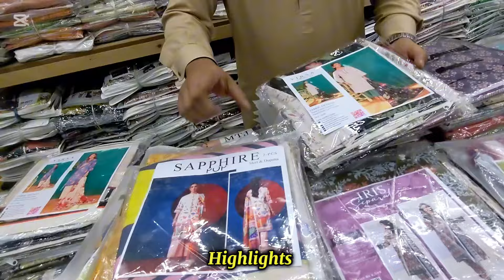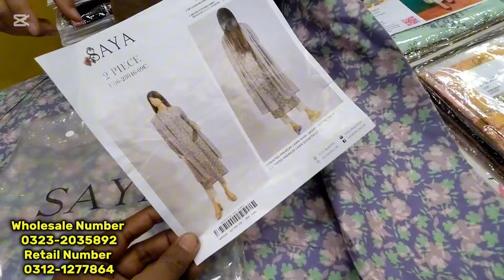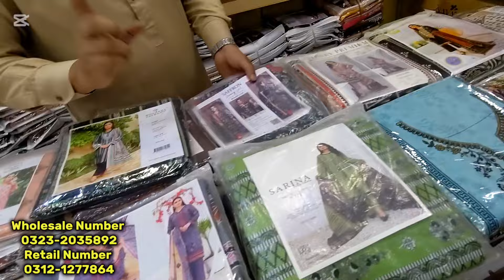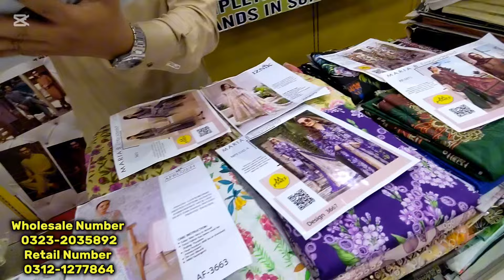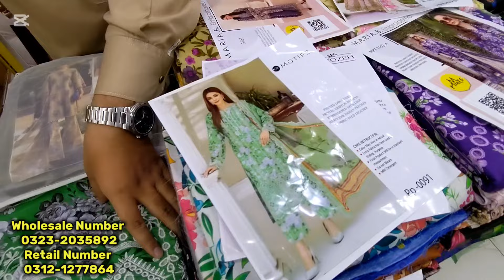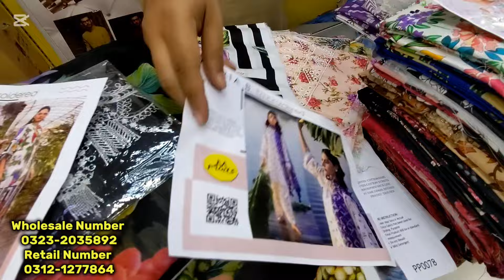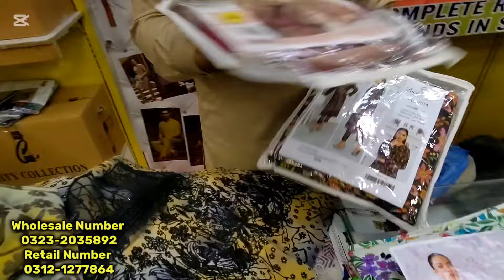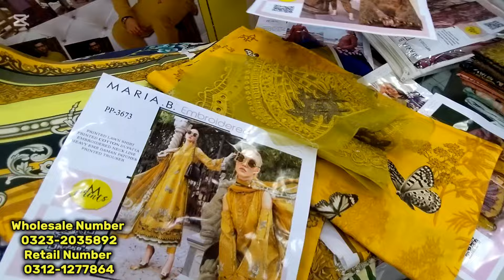Lawn Luxury Collection, Original Branded Clothes, Gul Ahmed, Khaadi, Sapphire, Maria B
Original Branded Suit, Gul Ahmed, Al karam, Khaadi, Worldwide Delivery, Pakistani Suit,

Wholesale Number
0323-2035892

Retail Number
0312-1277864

*Address Note Kr Lein*

Sunday Bhi Open Hai Wear House.

My Choice Collection Shop Number 9, 10 Khalid Cloth Market Liaqutabad Karachi...
1st Floor Par Hai Wear House

*Wear House Timing*

2.00 bje se 9:30  bje tk hai

Apne karobar ke publicity ke lye rabta kary
Syead Kamran Ali

Kamran Vlogs,
Lawn Luxury Collection,
Original Branded Clothes,
Original Branded Suit,
Gul Ahmed,
Al karam,
Khaadi,
Worldwide Delivery,
Pakistani Suit,
original branded ladies suit,
luxury suits,
kamran vlog,
gul ahmed,
khaadi,
sapphire,
mariab luxury lawn,
embroidery design,
embroidered,
embroided suits,
lawn kay suits,
lawne mbroidery suit design,
luxury design,
luxury embroidery suit,
master suite,
online shopping,
start your online business,
start online business,
without investment,
wholesale price,
wholesale,
wholesale market,
liaquatabad market,
my choices,